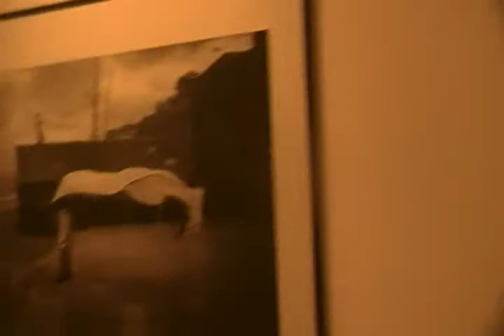Coleccion de Fotos de la India en el Centro Cultural Palacio de la Moneda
Es parte de la exposicion india de La Moneda

Por favor pongan comentarios